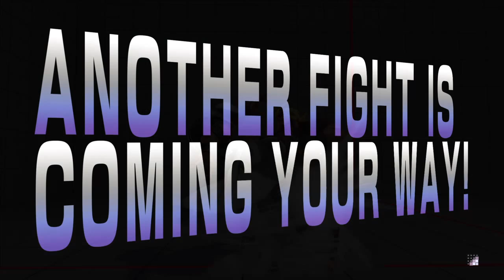STREET FIGHTER 5 Online (Beta#2) | Rashid Vs Rashid | Ranked Match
Started using Rashid in the beta, beginning to get used to him. Still a little scrubby lol.